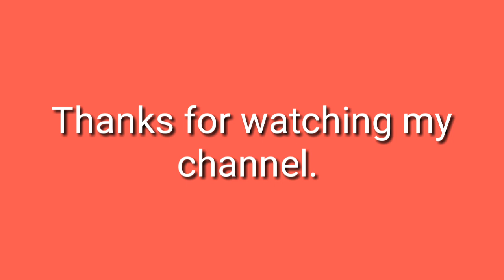Puthimari Baptist Choir 2019